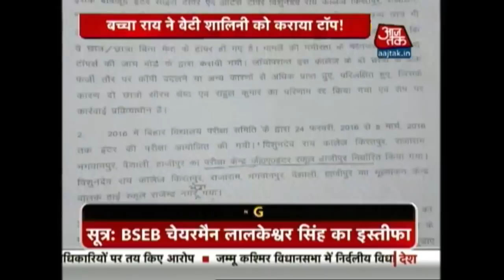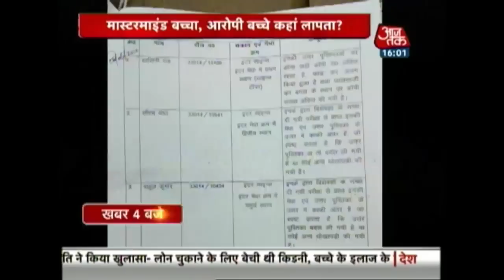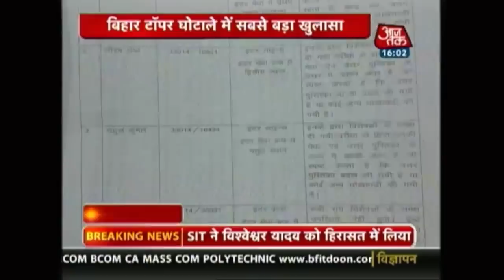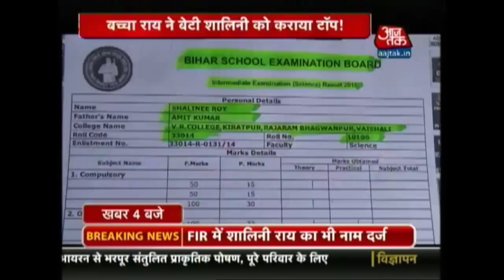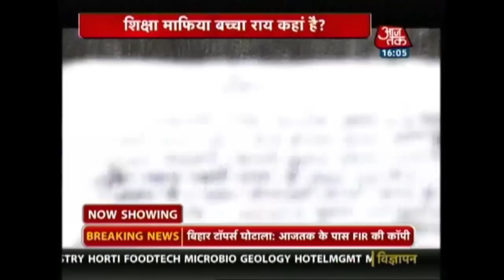Bihar Toppers Scam: Intermediate Exam Board Chief Quits, 5 detained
The chairman of the Bihar Secondary Examination Board Lalkeshwar Singh today resigned from his post shortly after the Nitish Kumar government issued a show cause notice against him over the controversy surrounding the state's dubious Intermediate examination toppers, who have been found to be clueless about their subjects.